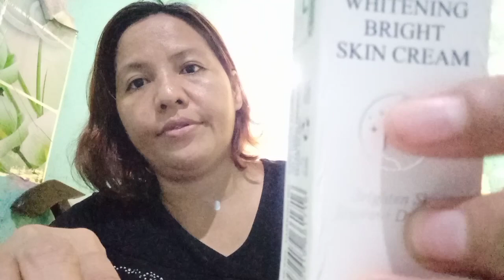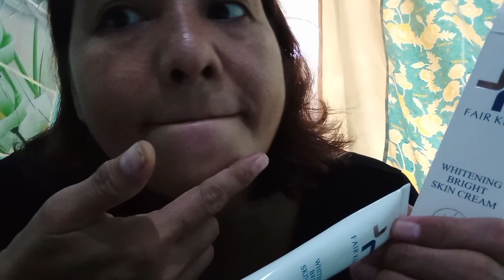FAIR KING hilangkan noda hitam bandel di wajah sudah bertahun - tahun /Reviuw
follow : mariamonroe21( tiktok)